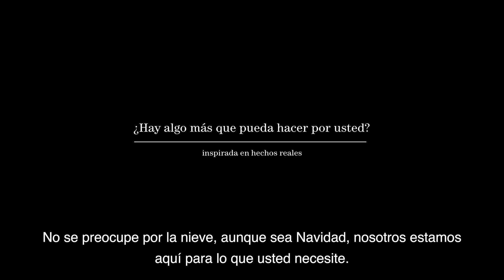El mejor regalo de Navidad con Génesis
Queremos que estas fechas las disfrutes con los tuyos, que vuelvas a sentirte como un niño y que cada sorpresa sea una nueva ilusión. Esta Navidad hazte el mejor regalo del mundo... Un recuerdo inolvidable. ¡Génesis Seguros te desea una Feliz Navidad!